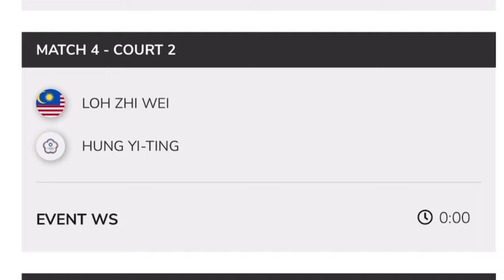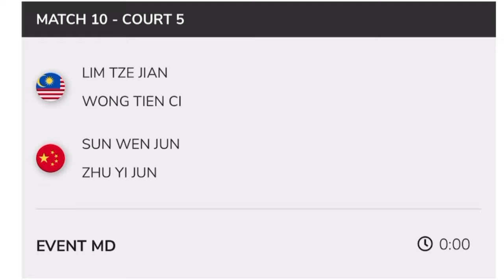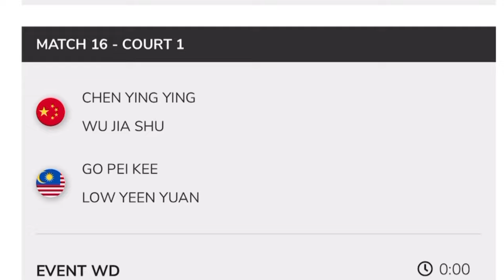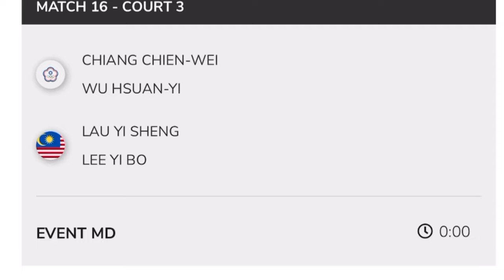Hari 2, Jadual Penuh Malaysia dan masa perlawanan | Ruichang China Masters 2024